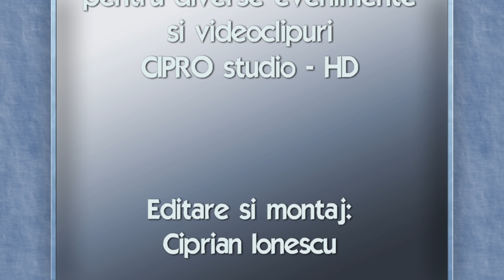Adriana Stefan live de joc ardelene 2019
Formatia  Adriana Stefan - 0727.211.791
Imagine si sunet - Cipro Studio: 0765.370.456